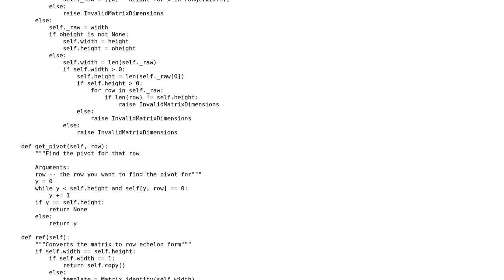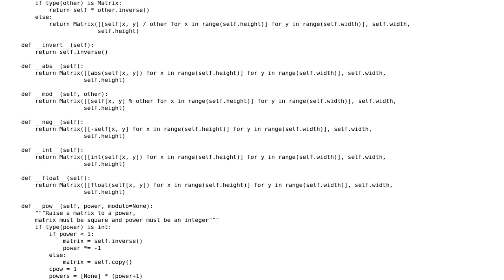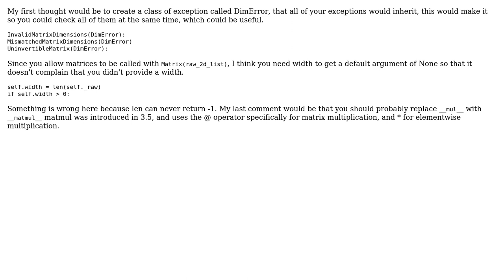Code Review: Python matrix implementation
With thanks & praise to God, and with thanks to the many people who have made this project possible! | Content (except music & images) licensed under CC BY-SA | Music | Images & others | With thanks to user Oscar Smith user Billyoyo and the Stack Exchange Network Trademarks are property of their respective owners. You are responsible for your own actions.